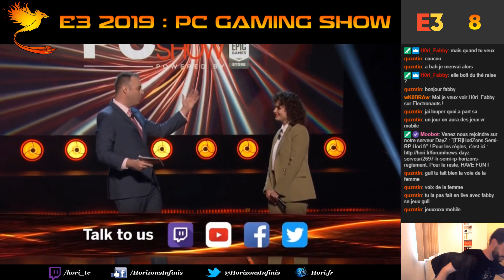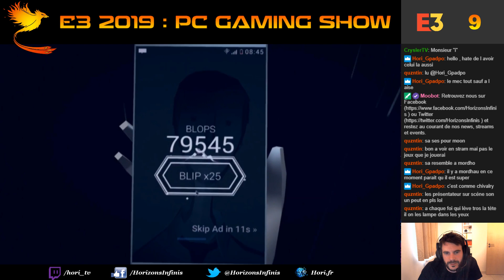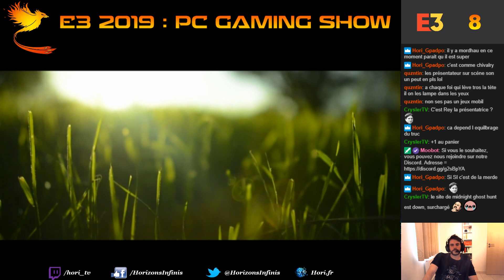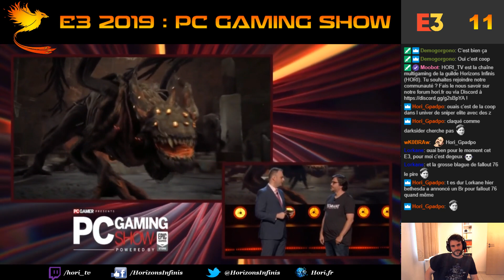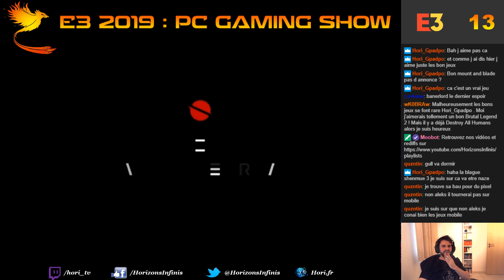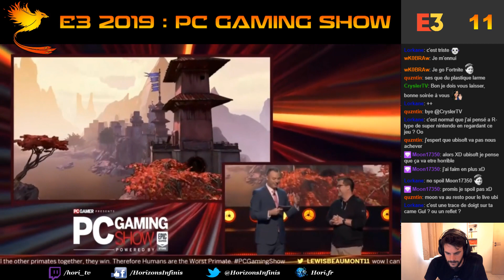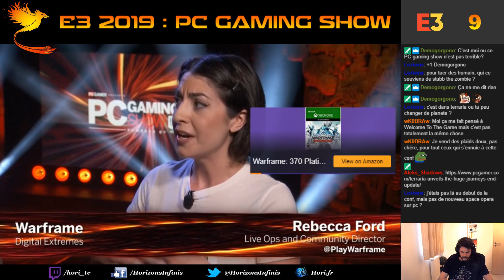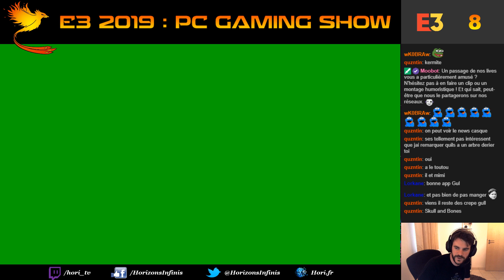[FR] Gul,Aleks,Moon,K0bra| E3 2019 | PC Gaming Show